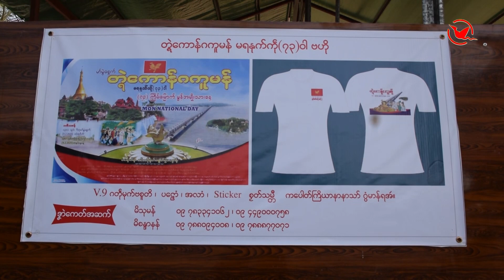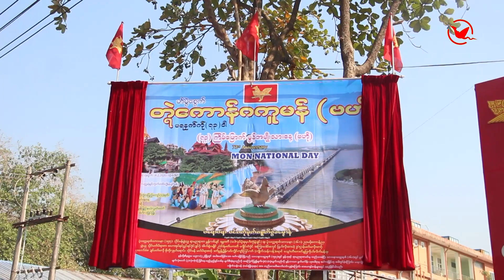Sport in Mon National Day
ရန်တဿအ်ကုဵသွက်ဒုင်တၜုင် တၛဲကောန်ဂကူမန်-ဗဟုႝတုဲ ခြာဟွံလအ်ဏံဟီုတှ်ေကေၜာန်ဗဒှ်အာ ပေါဲပြိုင်ဝေင် ဇြဟတ်ဏောဝ်။
Tv News-sport
Laye Chan